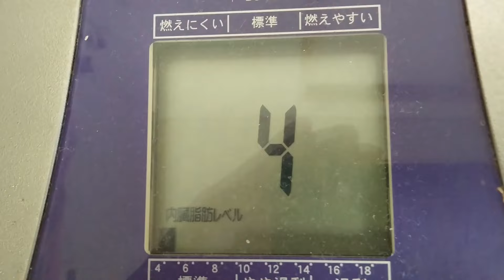ダイエットレシピとダイエット記録、柔道整復師の僕が８３ｋｇから５３ｋｇまで３０ｋｇ減量した時に食べていた豆腐お好み焼き風１０月６日の食事と量、食前と食後の体重の記録（５４・７ｋｇで２００ｇ増量）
還暦親父が毎日独りで作って独りで食べている料理を投稿しています。
２０年前に体重が８３㎏になって腰痛を発症、鍼灸柔道整復師として患者さんの生活指導をする立場から、一念発起してダイエットを行い５３㎏台にまで体重を減らしました。
健康体重を維持するための毎日の料理と体重を投稿しています。
以前からやっていたマイクロダイエットですが、２４時間に１食のプチ断食、ファスティングやオートファジーと呼ばれるような、空腹感を感じるまでの短時間の断食でダイエットを健康に成功できます。
皆様の参考になるように、僕自身の食前食後の体重差と日々の体重変化を記録投稿しています。

５品目
【ダイエットレシピ】と【ダイエット記録】柔道整復師の僕が８３ｋｇから５３ｋｇまで３０ｋｇ減量した時に食べていたひっくり返さない簡単なふわふわの豆腐お好み焼き風
１０月６日の食事と量、食前と食後の体重の記録（５４・７ｋｇで２００ｇ増量）
キャベツ：内葉たくさん
業務スーパーの激安豆腐：１丁３３０ｇ
お好み焼きソース：適量
マヨネーズ：適量
あおさ粉：適量
かつお節：適量